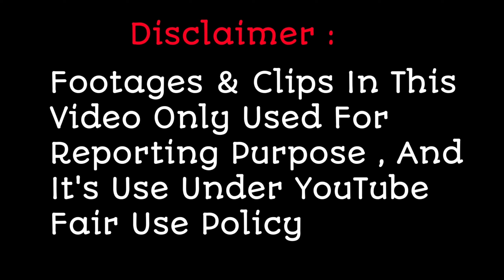Rupam के इस परफार्मेंस से चिराग कोतवाल दिखे बहुत खुश | Indian Idol 13 India Ki Farmaish Special